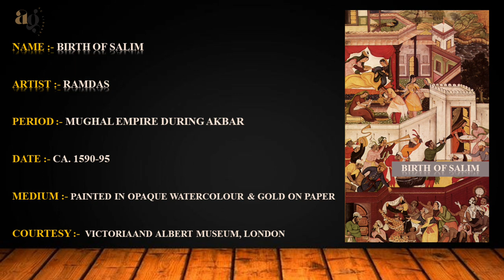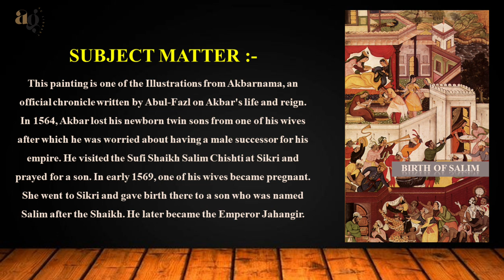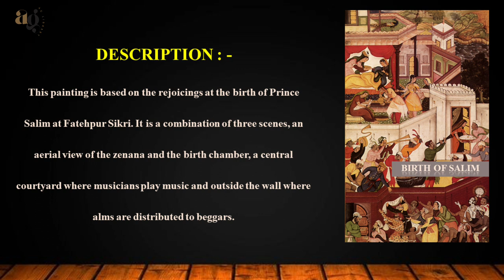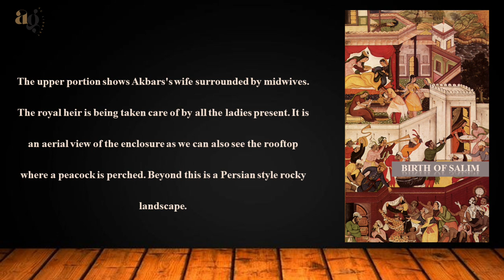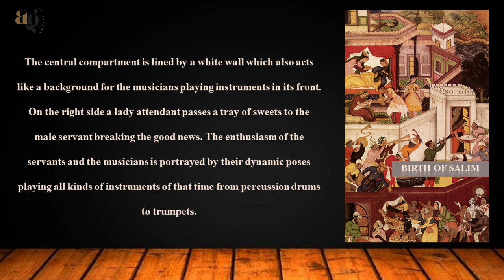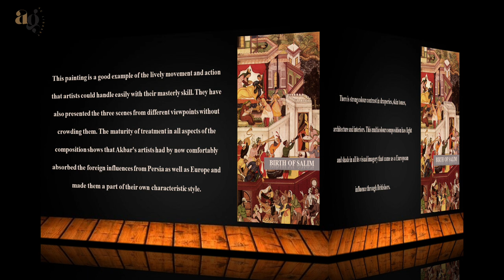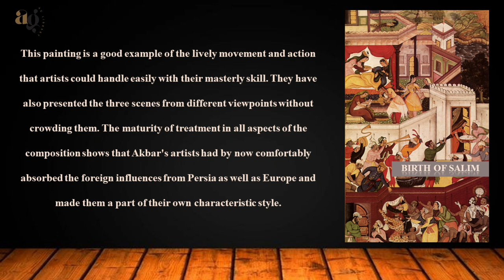BIRTH OF SALIM PAINTING DESCRIPTION II MUGHAL SCHOOL OF PAINTINGS II CLASS 12th